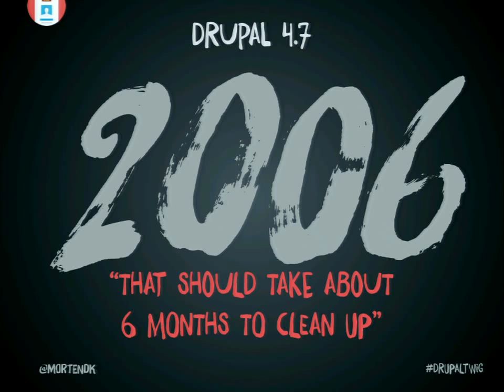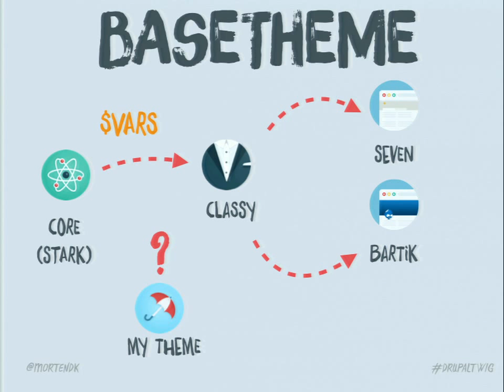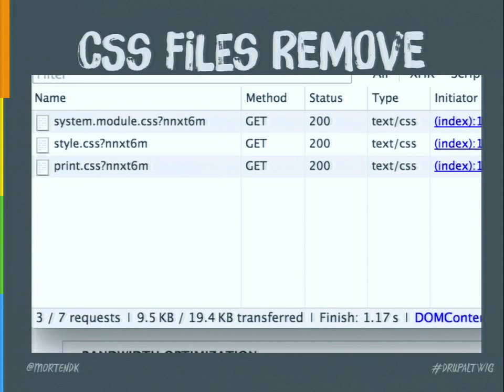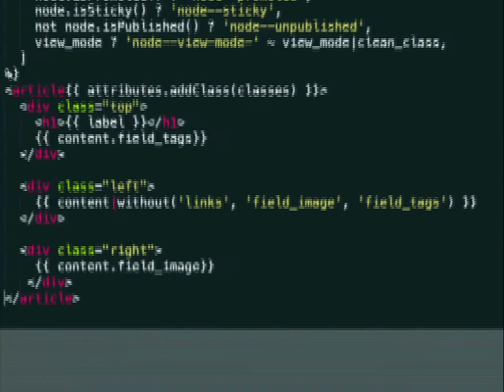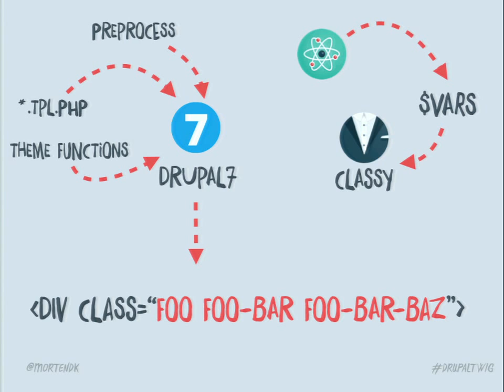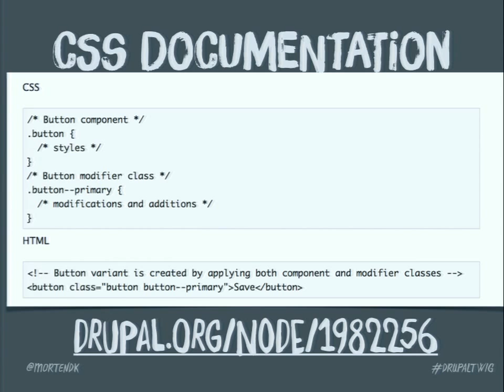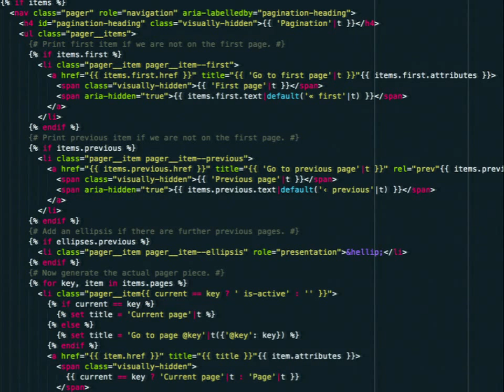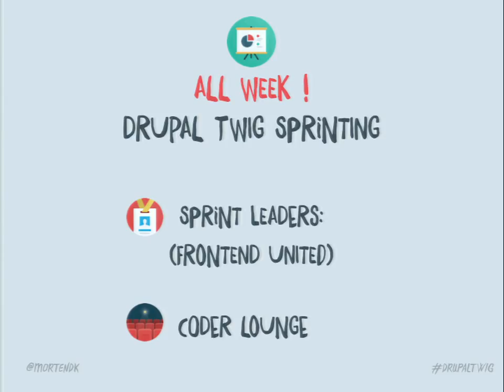DrupalCon Los Angeles 2015: Drupal 8 Theming with Love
Drupal 8 has many new exciting features, but none are as radical or as needed as the changes made to the theme system*!

For 10 years Drupal's front end was design and built by developers that tried their very best to figure out what the front end needed; the lack of dedicated front-enders in core; resulted in front end architecture that was "less than ideal" for the challenges that the front end has faced for the last 5 years.

Drupal 8 and twig changed it all!

A complete overhaul of the theme system started 3 years ago - PHPtemplate is now out the door, the twig template system is implemented, and most importantly, the core idea of how the front end is build has done a 180° from how Drupal 7 handled theming.

This means:

No more divitis
No more Class soup
No more of Drupal's standard markup and classes
No more yelling at the markup and not knowing where stuff came from
No more using regex for modify a CSS class!
Such a dramatic change would normally cause panic is a time for celebration.

The session will give you a solid understanding of the key concepts of Drupal 8 theming, as a themer.

We will cover:

The structure of a Drupal 8 theme
Classy and Stark themes (and  what it means for the future of theming)
Base themes - what happened
Debugging and looking for markup
How {{ twig }} works from a CSS/HTML coders perspective (how to build a theme)
What to tell your developers about theming
CSS file structure and how M.A.T. works
JS and how to drop 32K
This session is created with the themer / front-ender / html-css designer  in mind, so a maximum of 3 lines of PHP will be shown in this session.

*Yes I know that a lot of “big things came into d8” that weren't front end related ;)